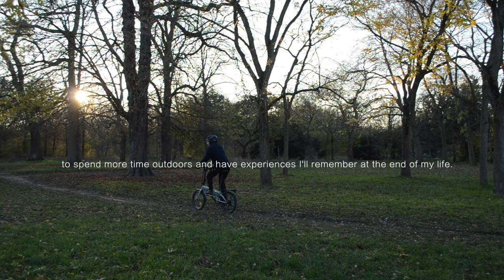My minimalist apartment tour in Paris 🌱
Welcome to My Minimalist Apartment in Paris! - Maximizing 32 Square Meters . I hope you guys enjoy it!

0:00 Intro
0:31 Kitchen
02:10 Hall
02:42 Bathroom
03:17 Living Room